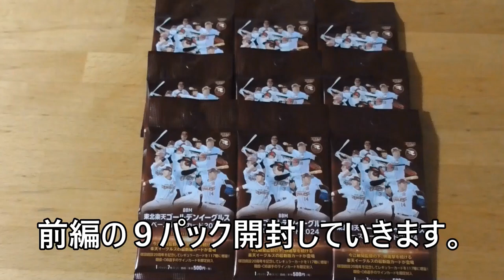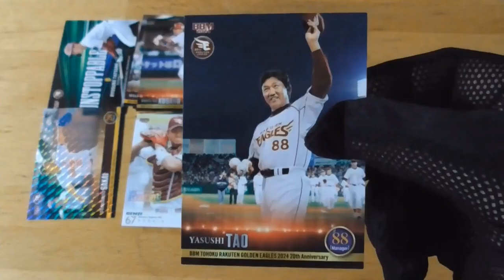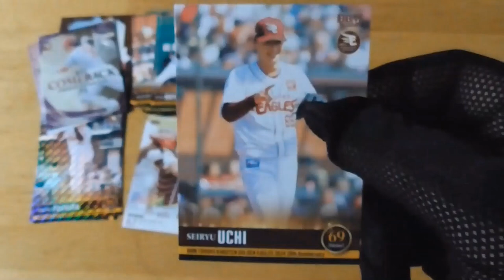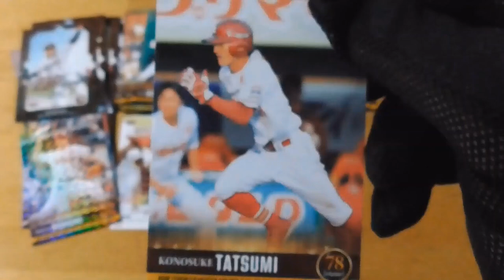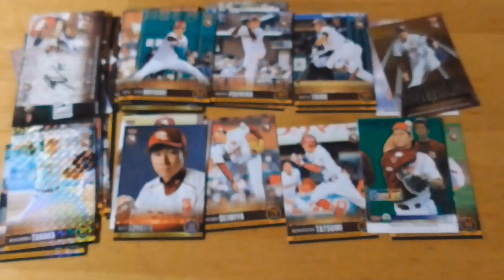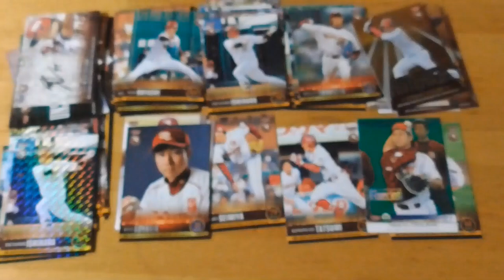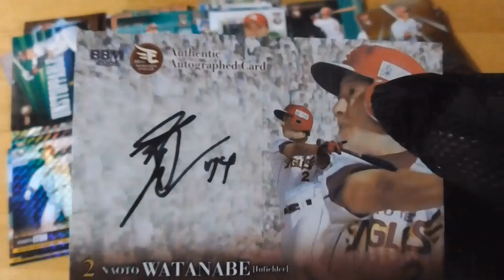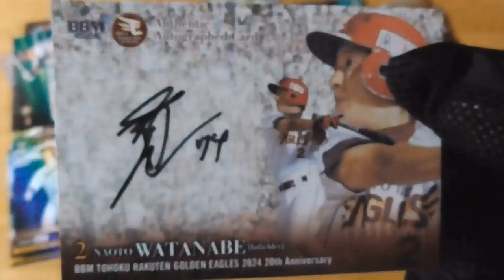BBM2024東北楽天ゴールデンイーグルス ベースボールカード⚾開封動画 前編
（お詫び）映像がぼやけてしまいました。申し訳ございません🙇